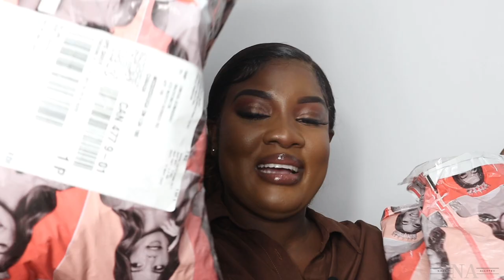BOOHOO TRY ON HAUL 2022 || BOOHOO CLOTHING HAUL 2022 || NAAKU ALLOTEY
Hi luvs, our Boohoo Try On Haul 2022 is finally here. I hope you guys enjoy this try on haul.

In this video, I try  on some pieces a got from Boohoo. It's a Boohoo clothing haul 2022.

I got some nice new outfits from Boohoo and in this video, i will be showing you how i will be styling these Boohoo outfits.

Boohoo Summer Haul 2022

Enjoy this Boohoo try on haul 💕